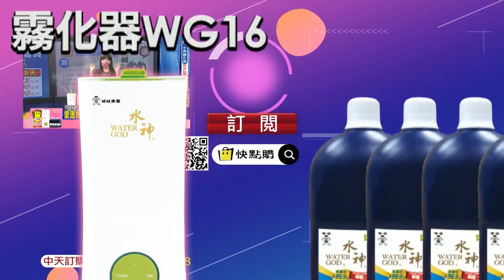【每日必看】安柏敗訴後首次回應 不怨陪審團 哀嘆社交媒體不公@中天新聞CtiNews @毛球烏托邦MaoUtopia 20220615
好萊塢女星安柏赫德，控告前夫強尼戴普誹謗案大敗後，首次接受媒體專訪曝光，她表示儘管她不怪陪審團，也不怪強尼戴普的粉絲但喊冤覺得社交網站上兩極的評論，並不公平、公正，但網友輿論一片倒，諷刺安柏造假證據、謊稱受暴，根本是個 "騙子"

天編推播外加折扣 推薦代碼cti888